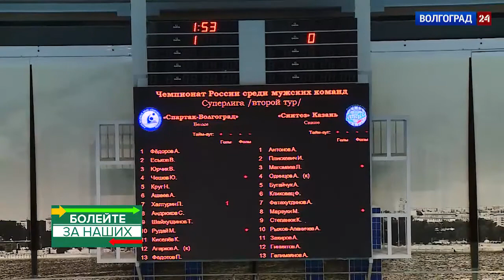Сюжет о матчах второго тура мужской Суперлиги /"Волгоград24", 30.10.17/